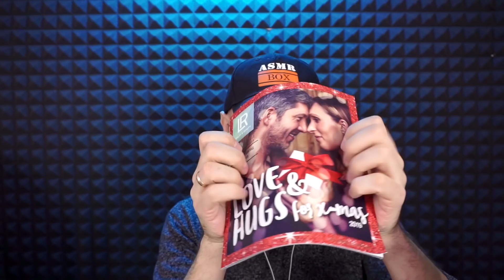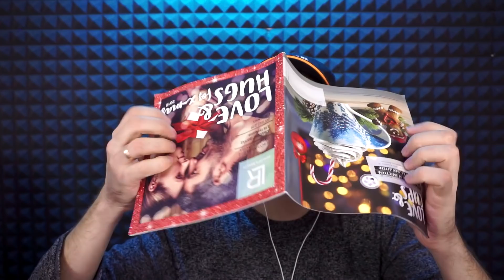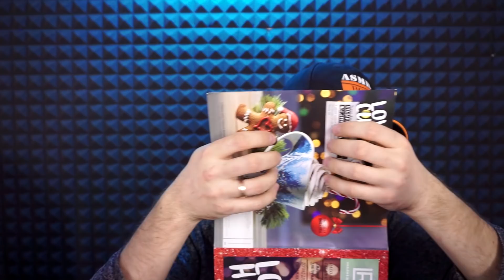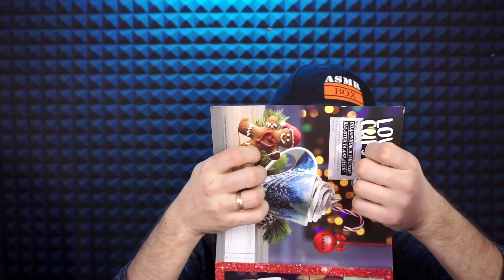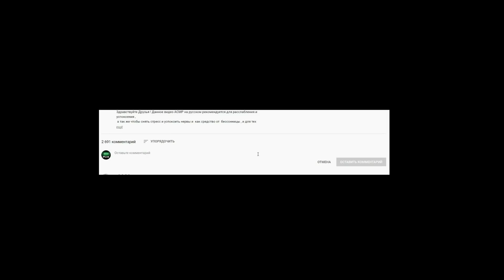АСМР Самый Мурашечный Таппинг !